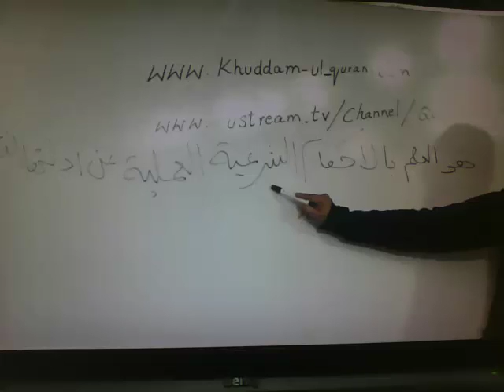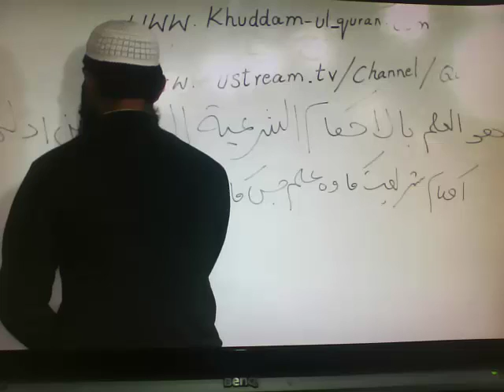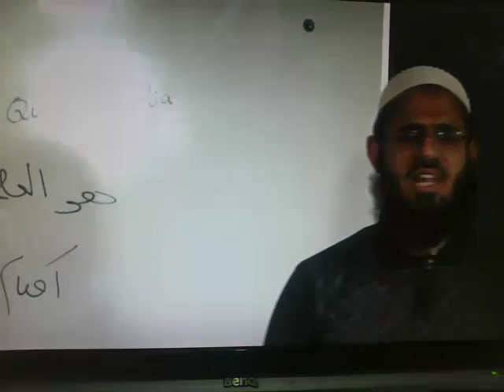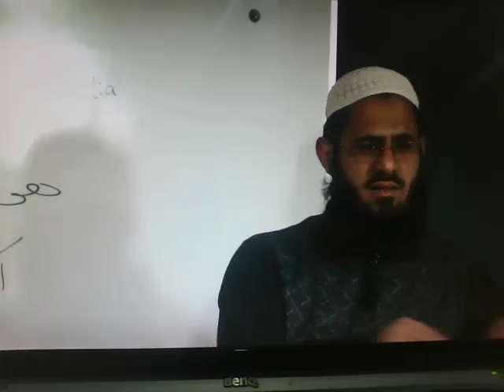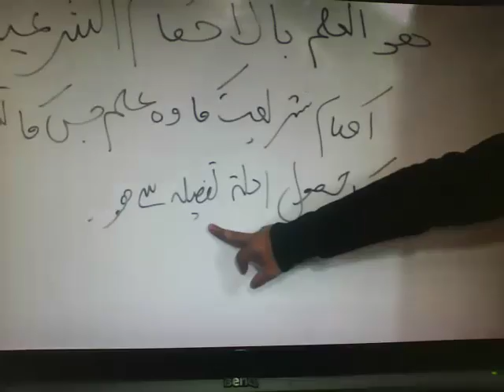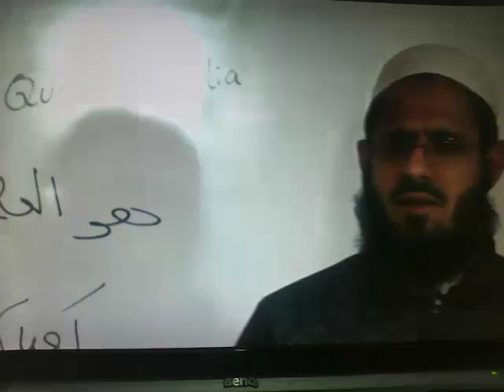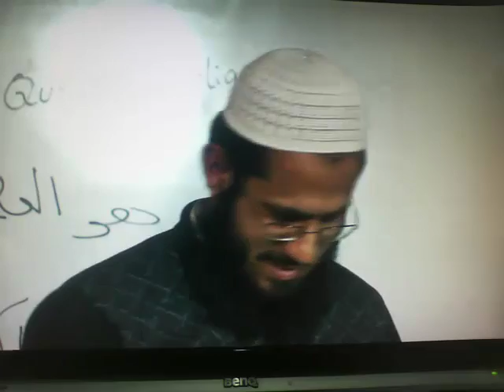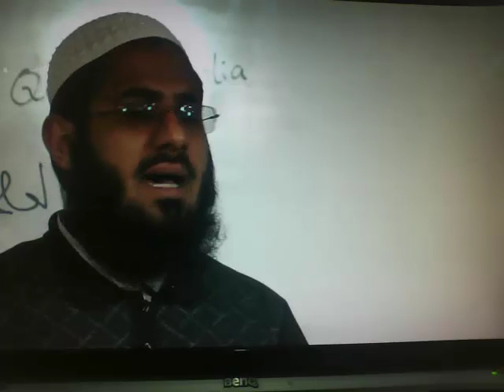1-Day mufti sb